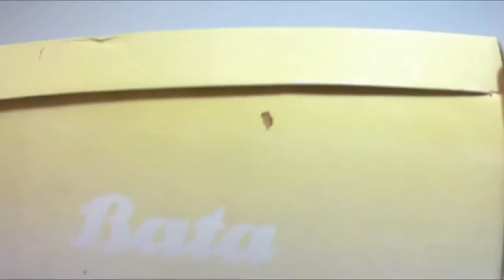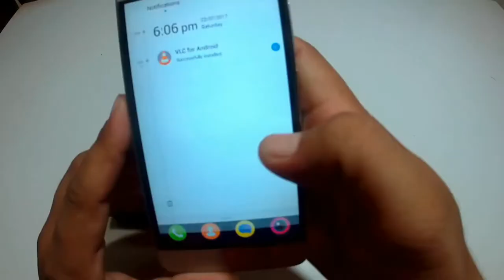Büyüteç Olmadan Küçük Projektör Nasıl - How to Make a Small Projector Without a Magnifying Glass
Büyüteç Olmadan Küçük Projektör Nasıl
How to Make a Small Projector Without a Magnifying Glass

İYİ SEYİRLER.